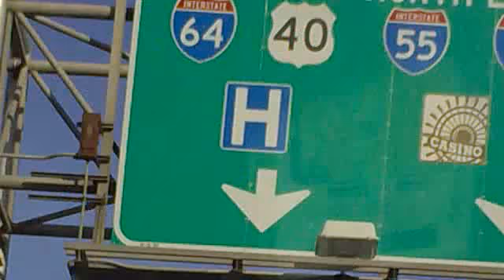DOS PRIMOS YAITEPECANOS EN SAN LUIS MO (USA)..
ESTE VIDEO FUE GRABADO EN SAN LUIS MISSURI,CUANDO FUIMOS A VISITAR A LA FAMILIA, ESPERO LO DISFRUTEN.